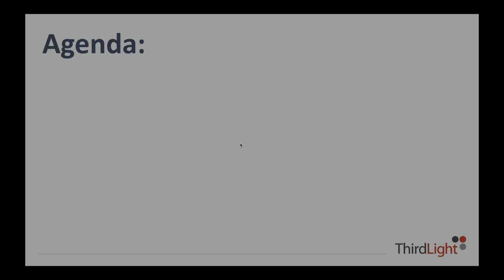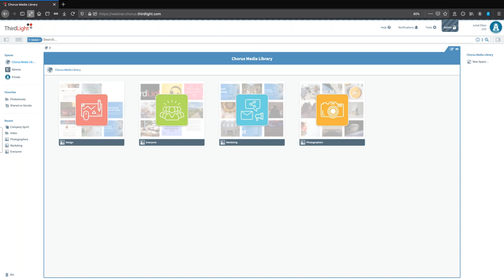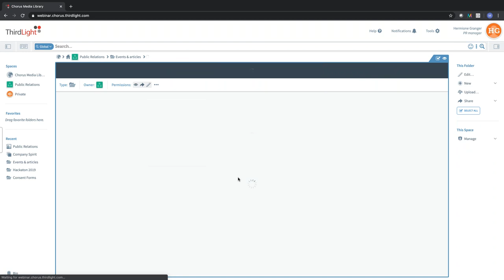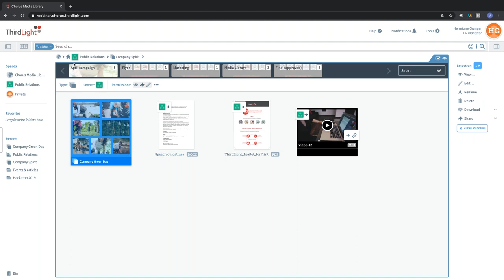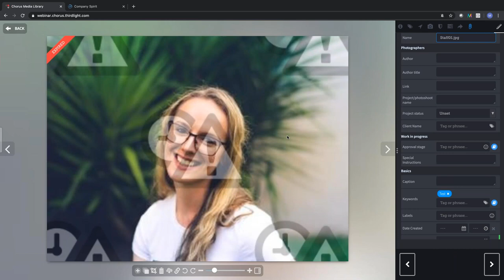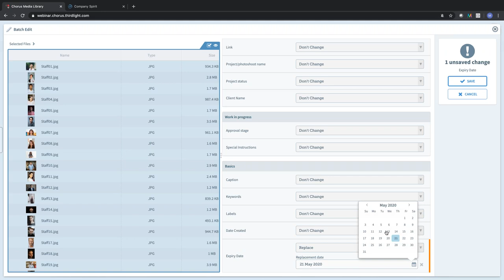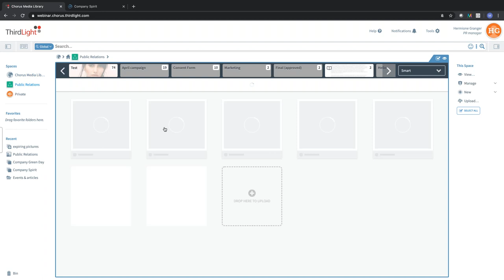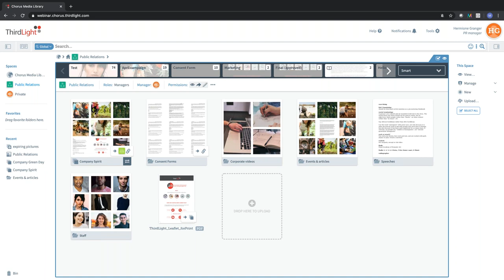Webinar: Managing PR and communications with Chorus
When important content has to go out at critical times, Chorus's distribution and access control tools can automate so many time-consuming processes for PR and communications teams. Follow a sample case study demonstrating how assets can be created, signed off, embargoed, distributed and tracked.

With Guy Johnson and Marco Michelutto from Third Light's Customer Success team.